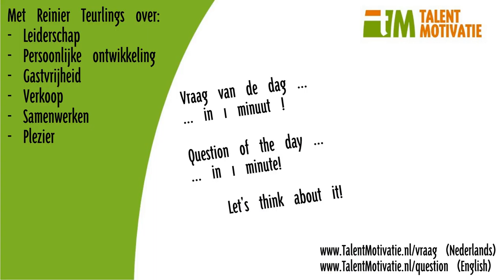1min Plezier & Persoonlijke Effectiviteit (008) Ontwikkeling in 4 woorden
Inspiratie vraag binnen 1 min - Plezier & Persoonlijke Effectiviteit & ontwikkeling nr: 008 - Hoe zorg jij voor jouw ontwikkeling? Wie kan jou daarbij helpen?